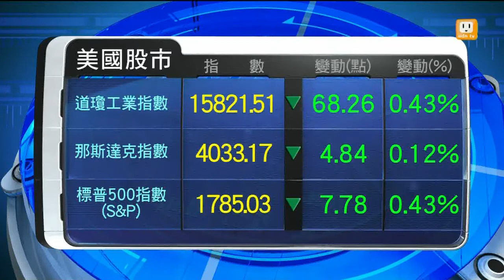【2013.12.06】歐美股市(美東時間:2013.12.05) -udn tv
提供歐美股市2013/12/05收盤時指數。